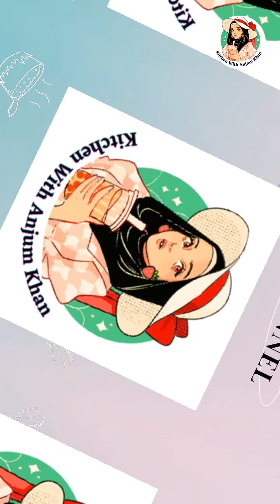Egg Masala Recipe | Egg Masala Gravy | Egg Masala Curry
Episode: 152
14/04/24

Musician: @iksonmusic